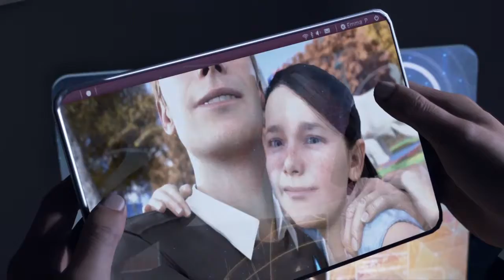PS4 Detroit Become Human Demo Po Polsku